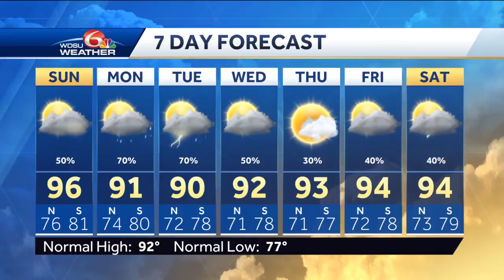Heat advisory Sunday